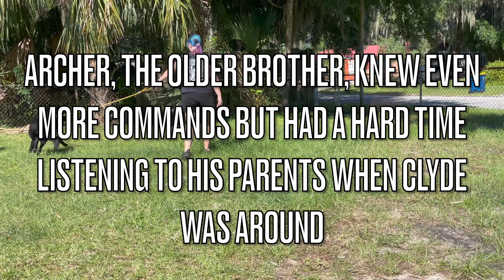Jax Dog Trainers- Brothers in Training